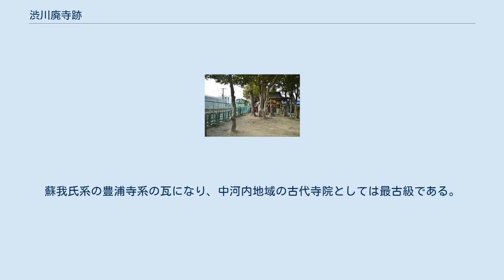渋川廃寺跡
渋川廃寺跡の位置する渋川天神社 渋川廃寺跡 渋川廃寺跡の位置 渋川廃寺跡（しぶかわはいじあと）は、大阪府八尾市渋川町・春日町にある古代寺院跡。
 渋川天神社社殿・JR大和路線 大阪府東部、長瀬川（旧大和川本流）の左岸、現在の渋川天神社付近に位置する。
所在地は「ホーチャクジ（寳積寺/宝積寺/宝着寺/法着寺）」という地名が残っており、1944年に田中重久の論考が出て以降、『太子傳玉林抄』にある「澁河寺」に同定されるようになった。
現在は寺域をJR西日本大和路線が横断しており、1989年度（平成元年度）以降に発掘調査が実施されている。
 現在までの発掘調査では伽藍の詳細は明らかでない。
出土瓦の様相によれば飛鳥時代前期の7世紀前半頃の創建と推定され、平安時代中期までの存続が認められる。
中河内地域では最古の古代寺院に位置づけられるとともに、一帯の古代豪族である物部氏および物部氏支族の阿刀氏との関係が推察されるとして注目される遺跡になる。
なお近年では、平安時代後期に再興された龍華寺（跡地は八尾市陽光園）の前身寺院になるとする説も挙げられている。
 現在は主要伽藍のうち塔の遺構のみが知られる。
発掘調査では塔基壇が検出されている。
奈良時代後半以降の再建と推定されることから、『続日本紀』神護景雲3年（769年）10月21日条に称徳天皇が行幸したと見える「龍華寺」を渋川廃寺に比定する説が挙げられている。
また「塔分」・「下村寸」銘の平瓦が認められることから、渡来系氏族の下村主氏が塔に葺く瓦を寄進したと推測される。
 寺域から出土した瓦のうち、創建期瓦は単弁八弁蓮華文軒丸瓦で、飛鳥時代前期の7世紀前半頃と推定される。
蘇我氏系の豊浦寺系の瓦になり、中河内地域の古代寺院としては最古級である。
また複弁八弁蓮華文軒丸瓦・均整忍冬唐草文軒平瓦の組み合わせがあるが、これは奈良時代前期の法隆寺西院伽藍様式であり、天平19年（747年）の『法隆寺伽藍縁起并流記資財帳』に見える渋川郡・志紀郡の法隆寺領との関連が推測される。
さらに平安時代中期の軒丸瓦も出土しており、この頃までの寺院存続が認められる。